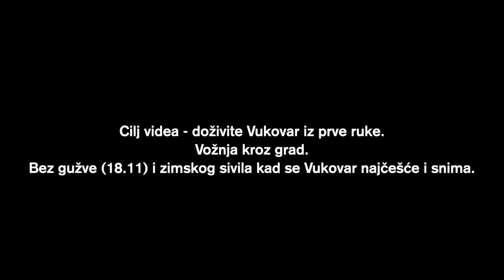Ovako izgleda VUKOVAR - voznja kroz grad (2021)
Vožnja autom kroz grad Vukovar. Ljeto 2021.
Snimio: Branimir Kamber

Ako vam se sviđa ovaj video, preplatite se na moj kanal KAMBERizam.